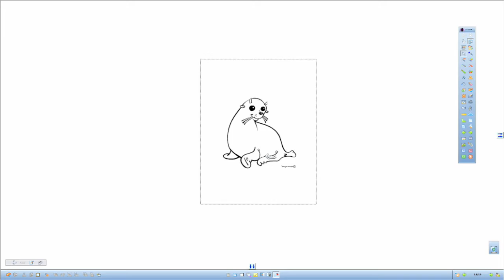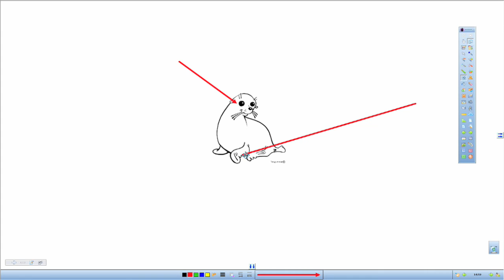Interwrite Workspace V8 het vastzetten van objecten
Soms heeft u meerdere objecten dicht bij elkaar geplaatst en hebben de leerlingen vervolgens wat moeite om het juiste object te verplaatsten. In de nieuwe Interwrite Workspace V8 software heeft u de mogelijkheid om een object vast te zetten /vergrendelen zodat alleen dat object niet verplaatst kan worden.